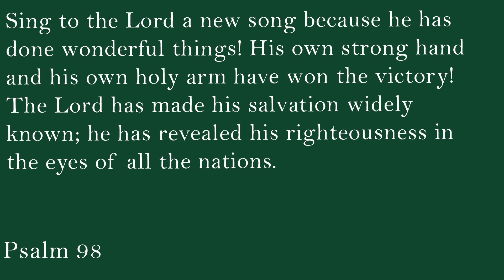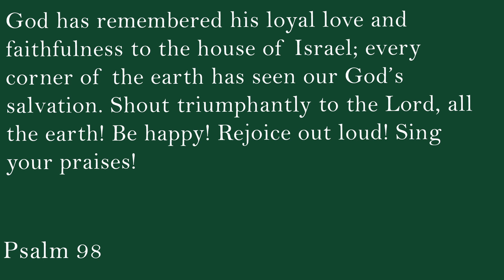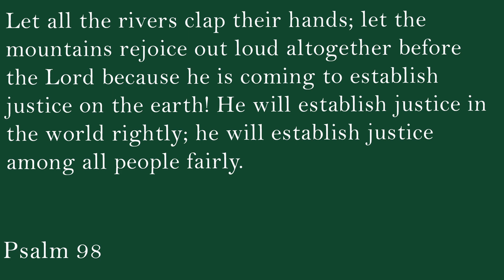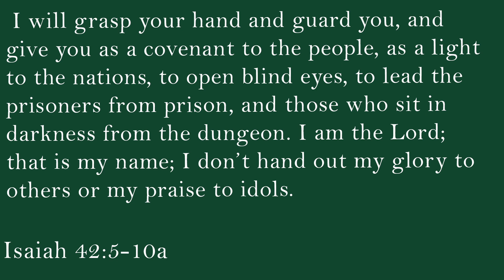June 25, 2023 | Meditation "Then Sing My Soul!" by Rev. Amy Heinrich.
In this week's sermon for June 25, the Rev. Amy Heinrich shares a message on how music is a ministry to God and honoring the 25th anniversary of our dear Director of Music, David Edelfelt.